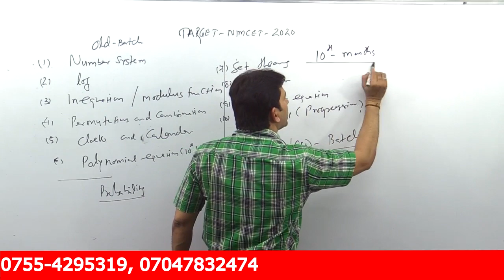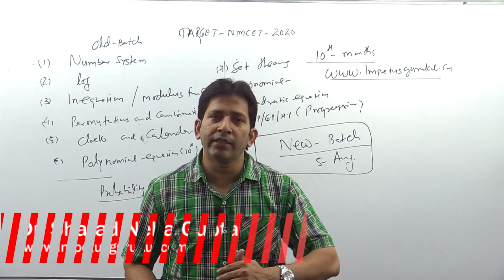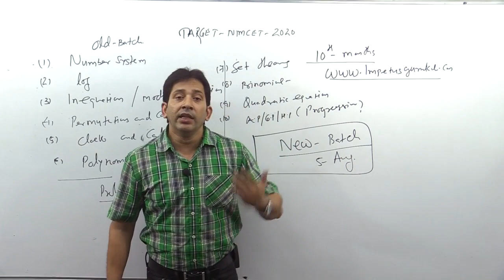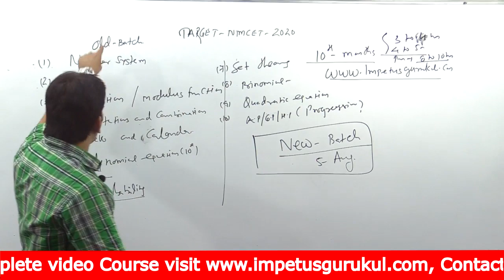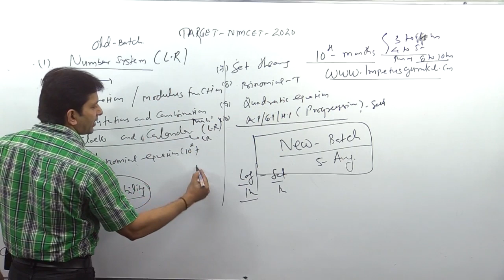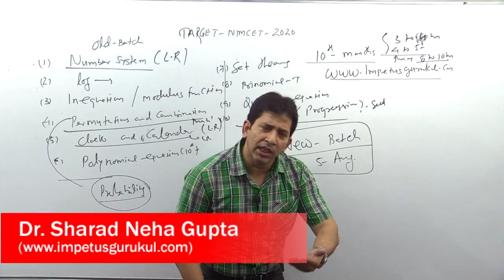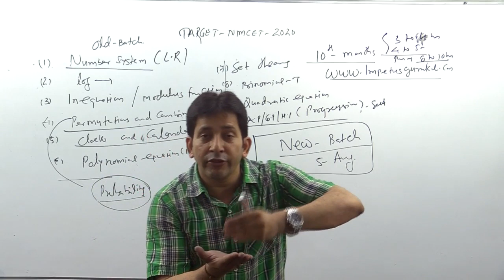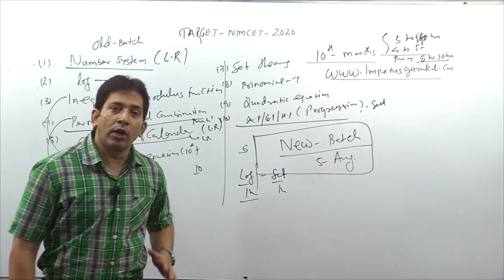Target NIMCET 2020 -Preparation plan